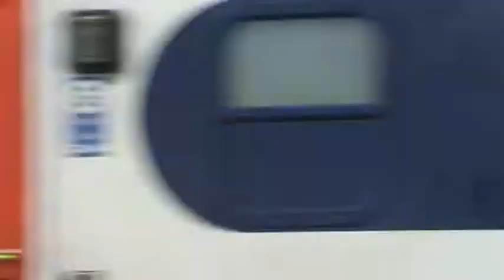Trains at Mill Hill Broadway part 1